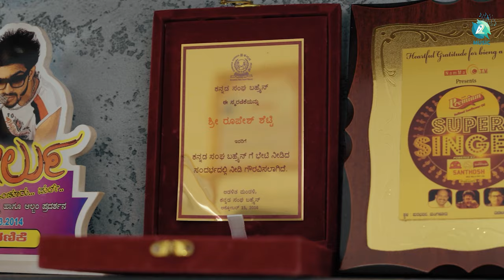Minchanthe Minuguthiro |Manku Bhai Foxy Rani Promotional Video |Sonu Nigam |Roopesh Shetty |A2 Music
Enjoy the first song promotional Video Minchanthe Minuguthiro from Manku Bhai Foxy Rani Kannada Movie on A2 Music. Minchanthe Minuguthiro sung by Sonu Nigam and Music by Shameer Mudipu. MankuBhaiFoxyRani ft. Roopesh Shetty, Geetha Bharathi Bhat and Panchami Rao in the lead. Written & directed by Gagan M, Produced by Joshua Jayshan Crasta and Music by Shameer Mudipu.

Song Details :
♫ Song           : Minchanthe Minuguthiro
♫ Singer        : Sonu Nigam
♫ Lyrics         : Yogish An
♫ Music arranged and programmed by:  Ronald Aaron Coates
♫ Mixing & Mastering : Vanil Veigas
♫ Flute           : Ruben Machado
♫ Percessions : Kamal Anthony
♫ Nadaswara : umanath
♫ Promo Video Camera M an : Arun Rai Puttur
♫ Promo video Editor : Prajwal Suvarna

Movie Details :
♫ Movie           : Manku Bhai Foxy Rani
♫ Banner         : Joshua Media pvt.ltd
♫ Written & Directed by : Gagan M
♫ Producer     : Joshua Jayshan Crasta
♫ Executive Producer : Helen Crasta
♫ Editor           : Sushanth Shetty, Prajwal Suvarna
♫ Cinematography :  MK Shajahan
♫ Background Score : Shinoy V Jospeh
♫ Lyrics           :  Keerthan Bhandary, Yogish A.N
♫ Music Arranged&Programmed by : Ronald Aaron Coates
♫ Associate Director : Robin Rai, Sandesh Neermarga AkshathVittla
♫ Assistant Director  : Gokul Krishna Acharya, Savyaraj Kalladka,  Mokshith Shetty, Utsav Gurupura, Nidhi Rai, Vinay Shettigar
♫ Pro                : Harish Arasu
♫ Choreography : Rahul Bangalore,Gagan M
♫ Stills              : Sooraj Shetty
♫ Set Manger  : Nikhil Ganiga
♫ Drone            : Arun Rai Puttur
♫ Title Design : Abhishek (Storyteller)
♫ Designs        :   Gurupreeth Singh, Vinay Rai Kudla
♫ Poster Design : Abhishek(Storyteller) Ganesh Gk Rajus Design
♫ VFX               : Ganesh hegde,Sushanth shetty, Prajwal Suvarna
♫ Sound design & Sound Edit : KDK Sankar
♫ Sound Effects Editor : ArunPrasad
♫ Re-Recording Mixer : A P Kavi
♫ Foley editor & Supervising
♫ Re-RecordingMixer :  VarunVajiravel
♫ DI Colurist : Moorthy Chennai Prajwal suvarna
♫ Makup        : Guru Anthya, Vinay Bangalore
♫ Recording Studios : Rajesh Ramnath Studio Bangalore,Voice Vision Studio Chennai, Sonu Nigam Recording Studio Bombay, Daijiworld Studio Mangalore
♫ Dubbing Studio : Cad Media Mangalore